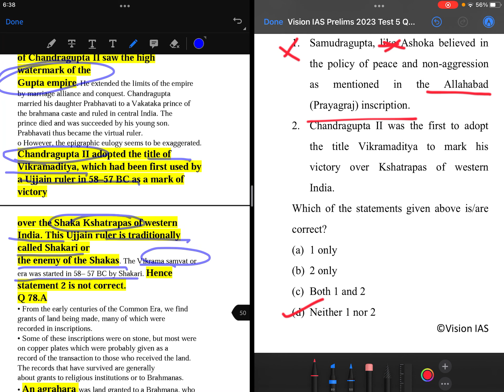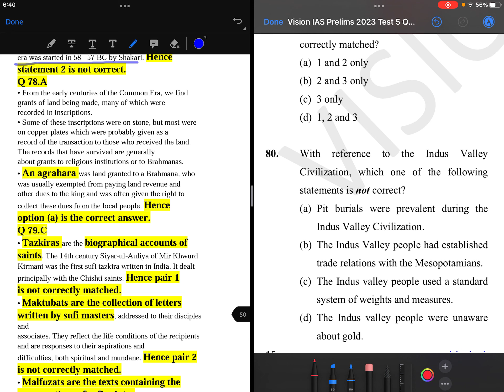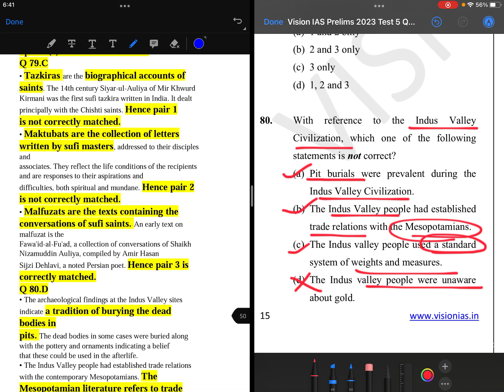Vision IAS Test Series 2023 - 2024 / Test 5 / Part 4/ History n Culture